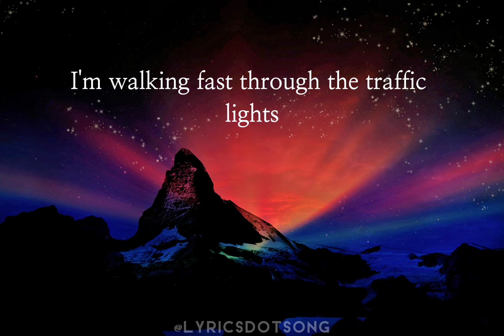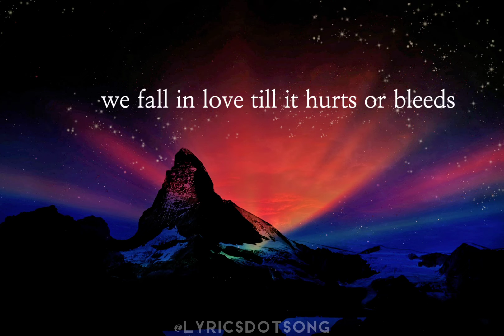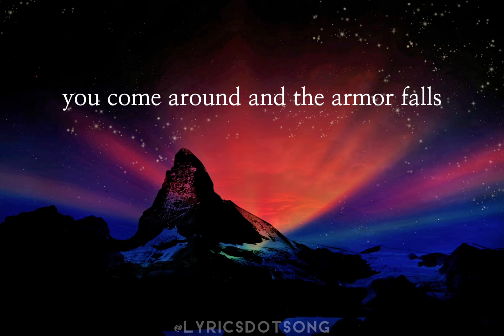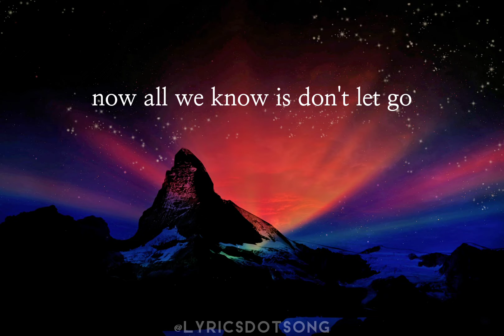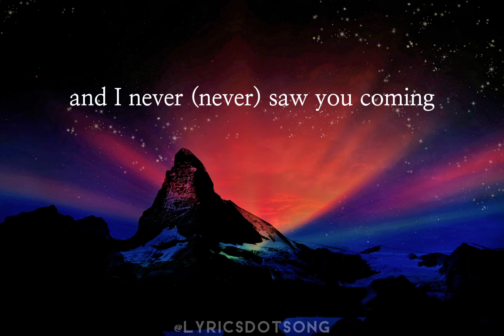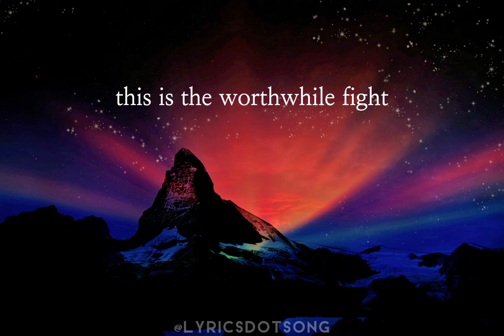TAYLOR SWIFT- STATE OF GRACE (LYRICS)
TURN ON 🔔 TO BE NOTIFIED FOR EVERY CONTENT UPLOADS❤️

LICENSES
UMG (on behalf of Taylor Swift Re-record); LatinAutor - UMPG, LatinAutor - SonyATV, UMPI, SOLAR Music Rights Management, BMI - Broadcast Music Inc., UMPG Publishing, CMRRA, Sony Music Publishing, LatinAutorPerf, UNIAO BRASILEIRA DE EDITORAS DE MUSICA - UBEM, and 13 Music Rights Societies